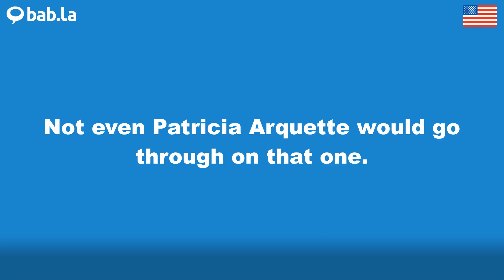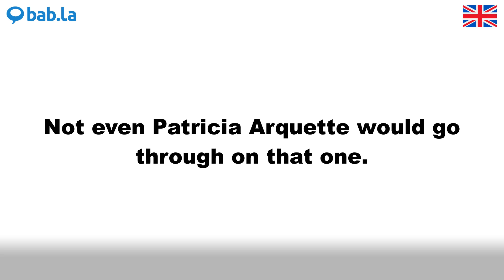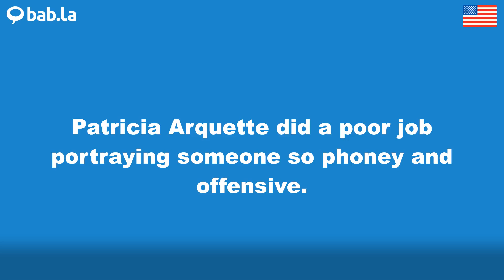PATRICIA ARQUETTE pronunciation | Improve your language with bab.la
Improve your spoken English by listening to PATRICIA ARQUETTE pronounced by different speakers – and in example sentences too. Learn and love languages with bab.la.